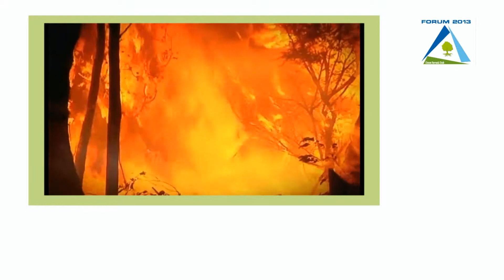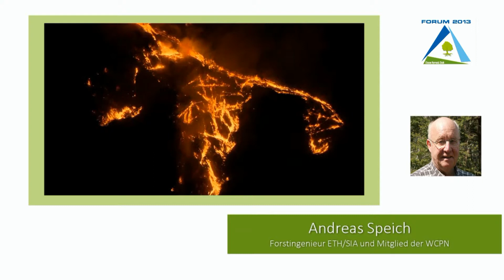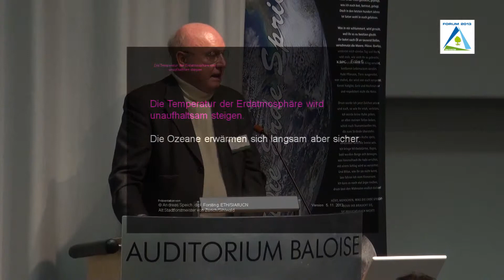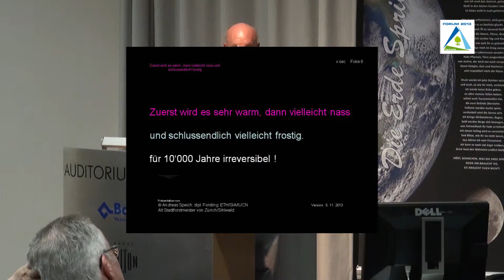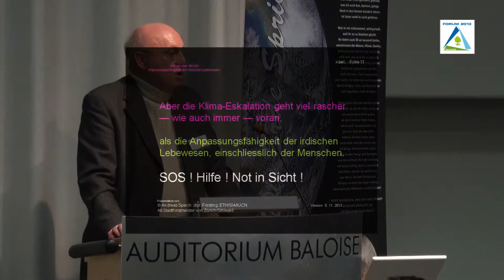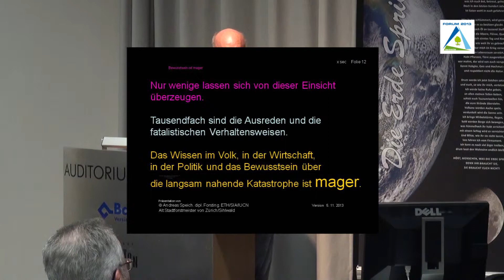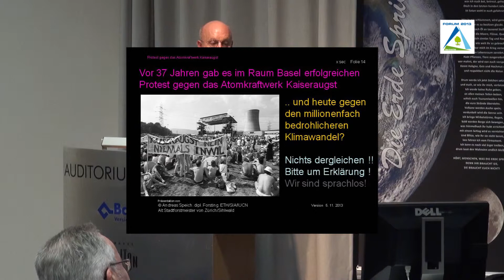Andreas Speich Referat am Clean Forest Form 2013